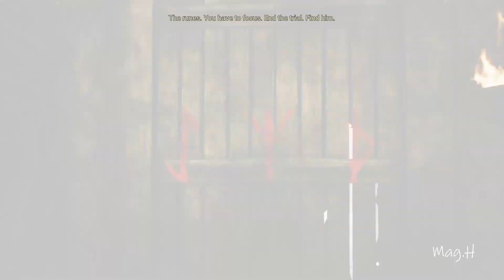HellBlade: Senua's Sacrifice - The Swamp Shard Trail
Hellblade: Senua's Sacrifice is an action-adventure game developed and published by the British video game development studio Ninja Theory. Set in a dark fantasy world inspired by Norse mythology and Celtic culture, the game follows Senua, a Pict warrior who must make her way to Helheim by defeating otherworldly entities and facing their challenges, in order to rescue the soul of her dead lover from the goddess Hela. It was released worldwide for Microsoft Windows and PlayStation 4 in August 2017, Xbox One in April 2018, Nintendo Switch in April 2019, and Xbox Series X and Series S in August 2021. Hellblade features support for virtual reality, which was added in a 2018 update.

The game blends several genres, including hack and slash, puzzle solving, and psychological horror. Voice acting is an integral part of the game, while its cutscenes combine motion capture by Melina Juergens, and live action performances by other actors. The game's narrative serves as a metaphor for the character's struggle with psychosis, as Senua, who suffers from the condition but believes it to be a curse, is haunted by an entity known as the "Darkness", voices in her head known as "Furies", and memories from her past. To properly represent psychosis, developers worked closely with neuroscientists, mental health specialists, and people suffering from the condition.

Set in the late 8th century, the game starts with Senua (Melina Juergens), a Pict warrior from Orkney arriving at the border of Helheim in a quest to save the soul of her dead lover, Dillion (Oliver Walker), from the goddess Hela.[8] Senua believes she suffers from a curse that causes her to hear the voices of spirits, referred to as "Furies", in her head, the most notable of which is the Narrator (Chipo Chung), who is aware of the player's presence and often breaks the fourth wall by talking to them directly. She is followed by the Darkness (Steven Hartley), a dark entity at the core of the curse. She carries Dillion's severed head to use it as a vessel for his soul and is guided by her memories of the stories of Druth (Nicholas Boulton), a former slave of the Norsemen well-versed in their legends, now deceased, who became her friend and mentor during a year-long self-imposed exile. To enter Helheim, Senua overcomes several tests and defeats both the fire giant Surt and the god of illusions Valravn, but as she crosses the bridge to Helheim, she is attacked by Hela, who defeats her with a single blow and shatters her sword. Barely surviving the encounter, Senua contemplates suicide and winds up scarring herself with a heated blade. She then follows visions of Druth and a man-shaped light she believes to be Dillion to a great tree, where she undergoes four trials that test her body, spirit, and mind and is rewarded with the legendary sword Gramr, a weapon powerful enough to kill Hela.
Hellblade was announced for the PlayStation 4 at Sony's Gamescom media briefing on August 12, 2014, where a trailer was shown. In a joint statement, Ninja Theory described the game as "an experience focused on delivering a deep character in a twisted world, with brutal uncompromising combat", and stated that they wanted to "make a smaller, more focused game experience that is uncompromising in its combat, art and story".

Hugues Giboire, art director of the previous Ninja Theory game Heavenly Sword, rejoined the studio to work on the game. A Microsoft Windows version of the game was announced on January 9, 2015. The game is powered by Unreal Engine 4, and was made by Ninja Theory with a team of around twenty developers. Its subtitle, Senua's Sacrifice, was announced in March 2016. Hellblade: Senua's Psychosis, a short documentary film included with the game, details the concept behind its story and inspirations, notably the team's study of mental illness. It was written and narrated by Antoniades, and edited by Juergens A warrior’s brutal journey into myth and madness.

Created in collaboration with neuroscientists and people who experience psychosis, Hellblade: Senua’s Sacrifice will pull you deep into Senua’s mind. From the makers of Heavenly Sword, Enslaved: Odyssey to the West, and DmC: Devil May Cry, comes a warrior’s brutal journey into myth and madness.

Created in collaboration with neuroscientists and people who experience psychosis, Hellblade: Senua’s Sacrifice will pull you deep into Senua’s mind.